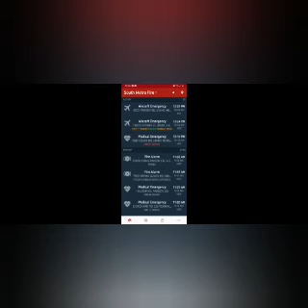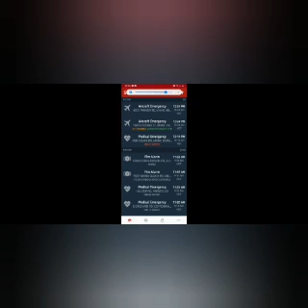video 25 South Metro responded to a air Alert 3 aircraft emergency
no people were injured on the plane